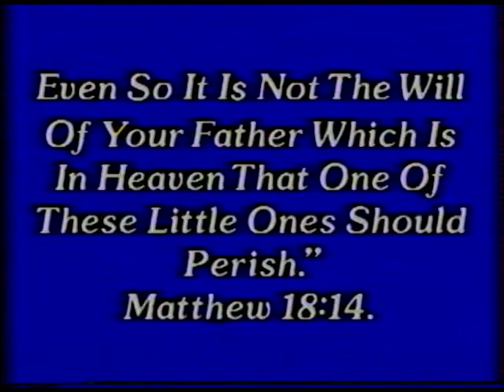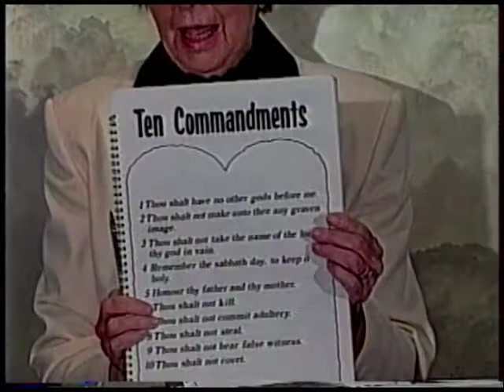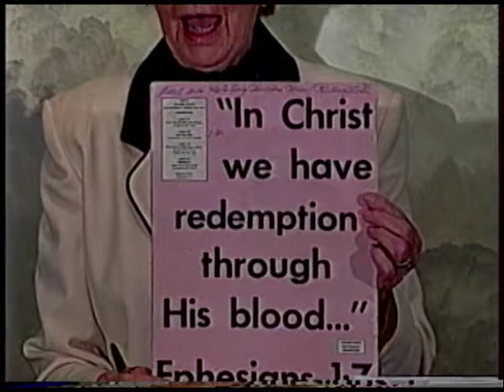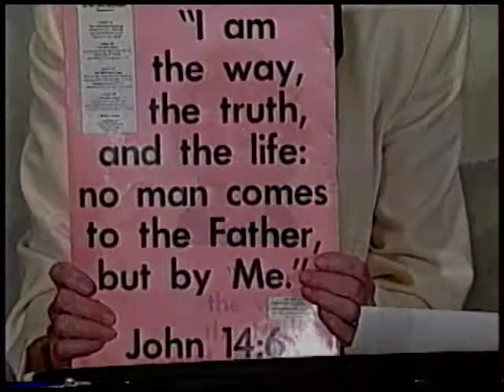The Only Hope For The Word part 1